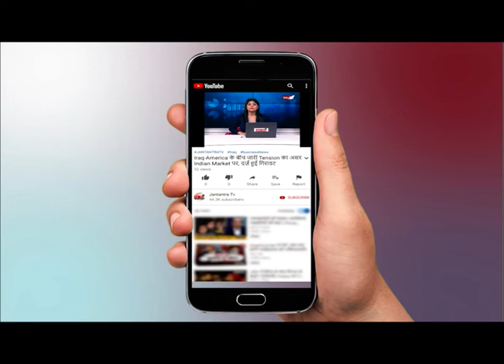CM पद से इस्तीफ़ा देने के बाद Kamal Nath का दिल्ली दौरा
WATCH CM पद से इस्तीफ़ा देने के बाद Kamal Nath का दिल्ली दौरा ON JANTANTRA TV